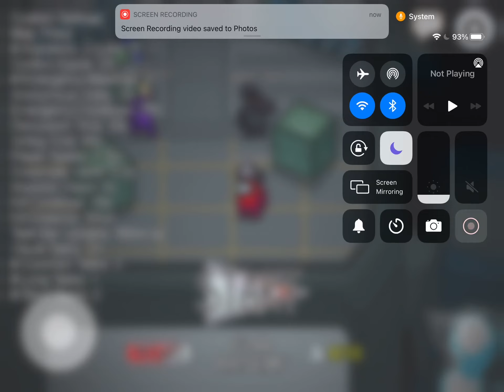Trolling my friends | Among Us #7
Just trolling my friends in Among Us. Hope you’ve had a great Christmas.